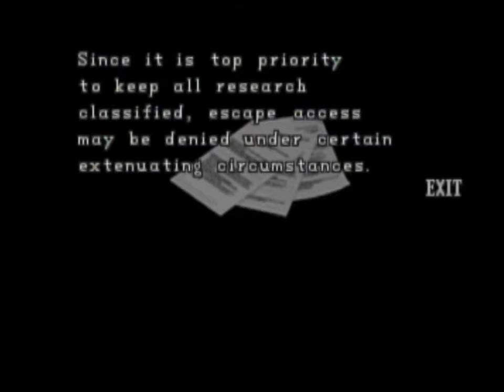A look Back at Resident Evil 2 (Claire Redfield Scenario A) Part 14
The 14th Part in my look back at Resident Evil 2, in this part we fight Birkin again and head into Umbrella's secret lab.